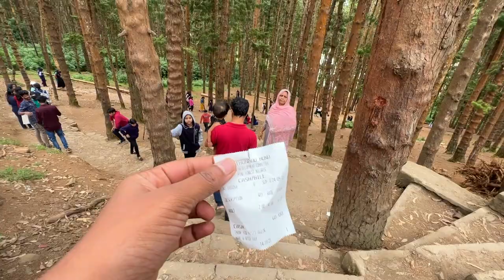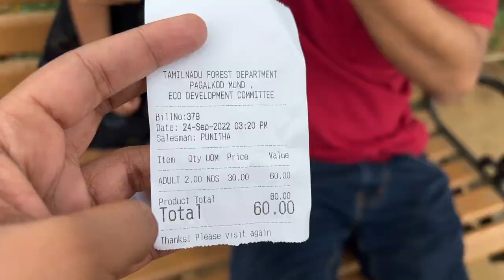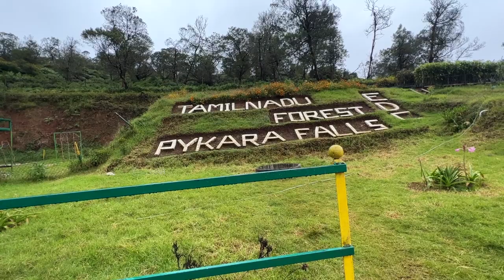എന്തു തണുപ്പാ ഇതു !!!!